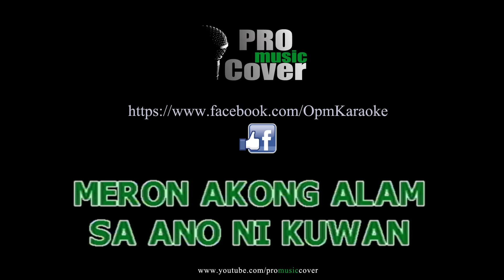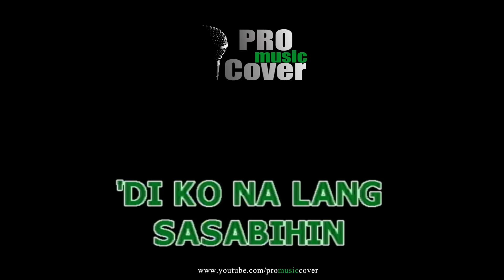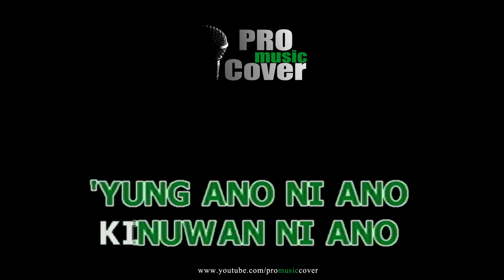Inano Ni Kuwan - Mae Rivera (KARAOKE)